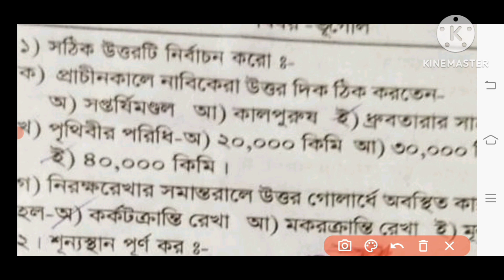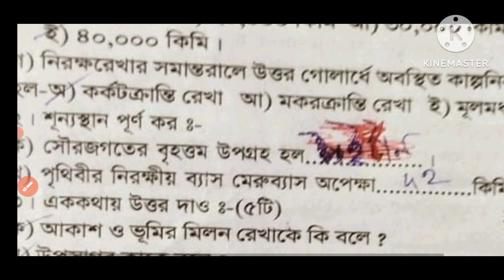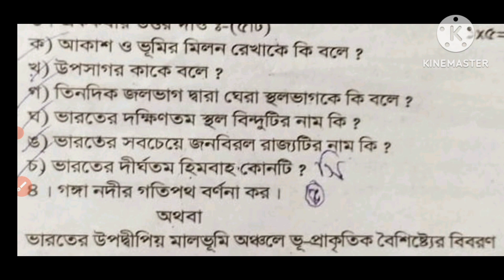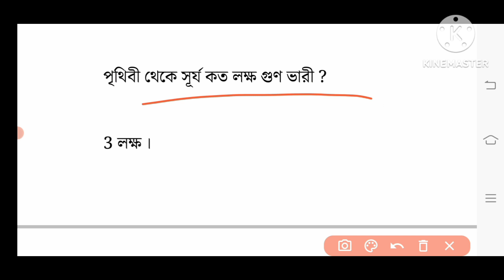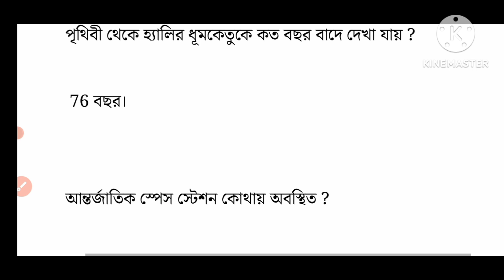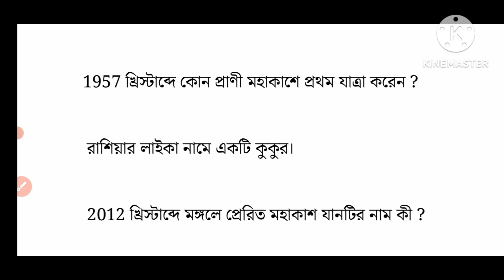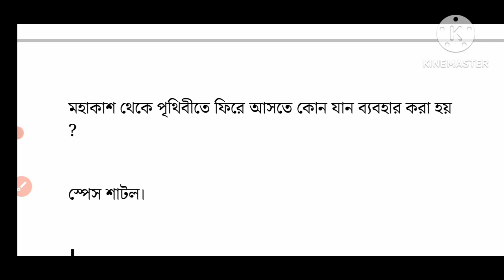class 6 geography short question answer /class 6 geography 1st unit test question paper 2023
class 6

geography

 class vi vugol

wbbse geography class 6 chapter 1

class 6 geography 2023 first unit test

class vi geography first unit test 2023

class 6 geography chapter 2 bengali medium

class 6 geography 2nd chapter

ষষ্ঠ শ্রেণির ভূগোল প্রশ্ন উত্তর

class 6 1st unit test geography

class 6 1st unit test suggestion